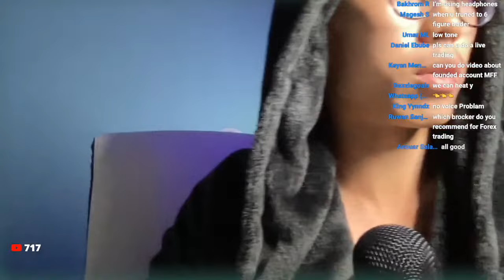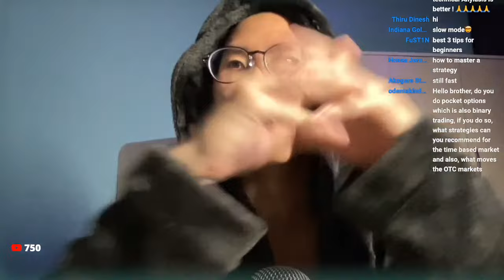What it takes to make it in trading | EMERGENCY Trading Lecture (QnA)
Can a kind soul please add the timestamps for this live stream in the comments thanks!